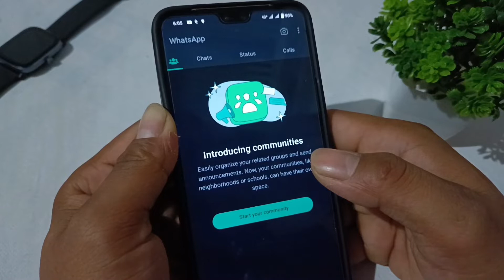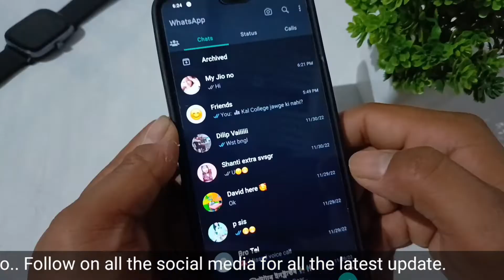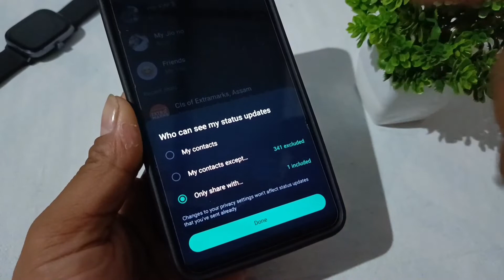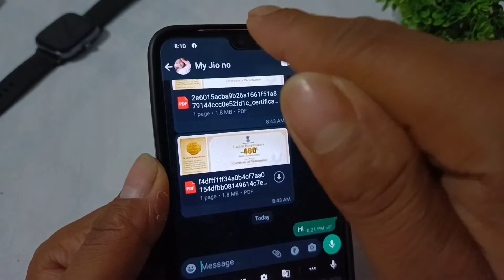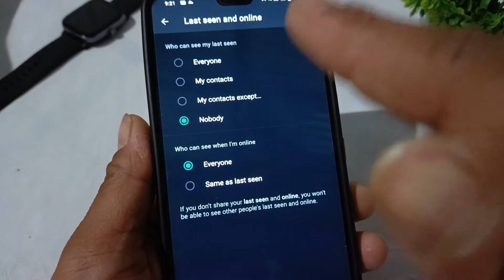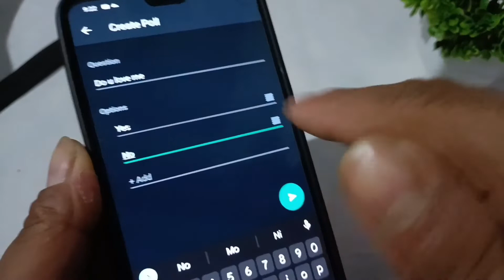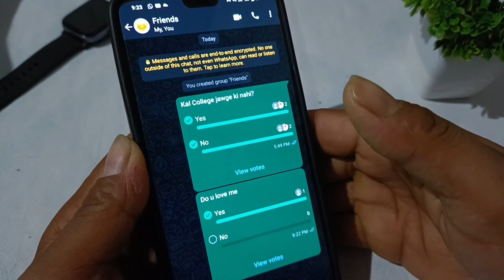WhatsApp New Features || सबसे बेहेतरीन अपडेट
WhatsApp New Updates || WhatsApp New Features || सबसे बेहेतरीन अपडेट

     In this video I have explain about whatsApp new update features 2022.

Queries solved-

सबसे बेहेतरीन अपडेट

whatsapp updat

whatsapp tricks

whatsapp reaction update

new whatsapp update features

whatsapp new update sinhala

whatsapp new emoji update

whatsapp new hidden features 2022

hide whatsapp dp from some contact

hide whatsapp dp

whatsapp dp hide

how to hide dp in whatsapp for particular contact

hide dp in whatsapp

how to hide whatsapp profile picture

how to hide whatsapp dp

hide whatsapp dp without deleting contacts

how to see hide dp in whatsapp

how to hide whatsapp dp without blocking

how to hide whatsapp dp without deleting phone number